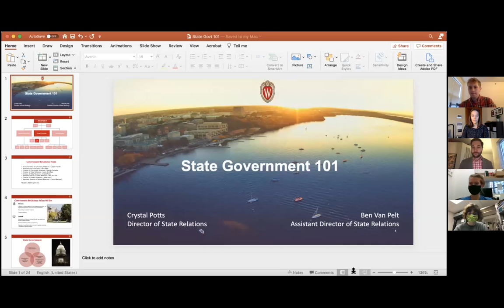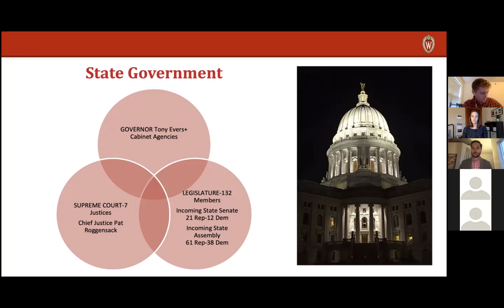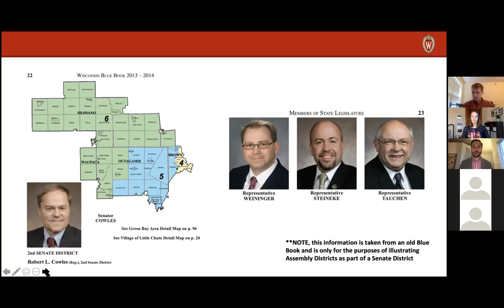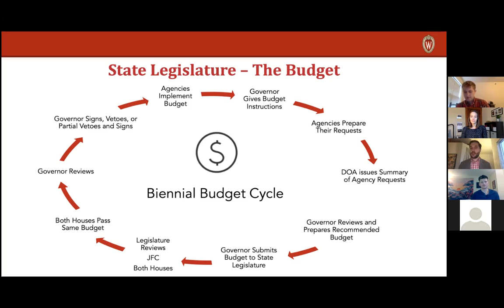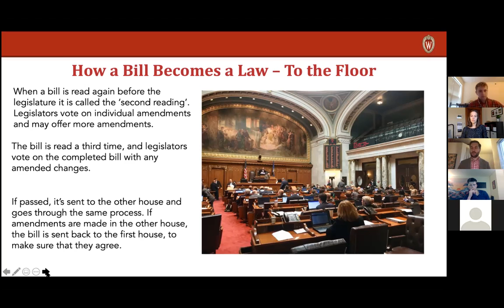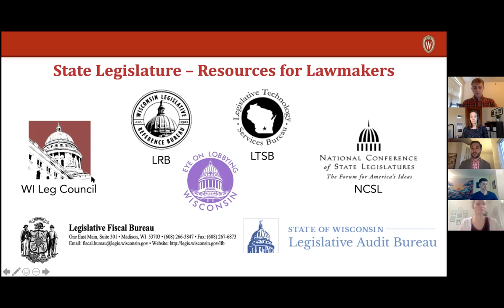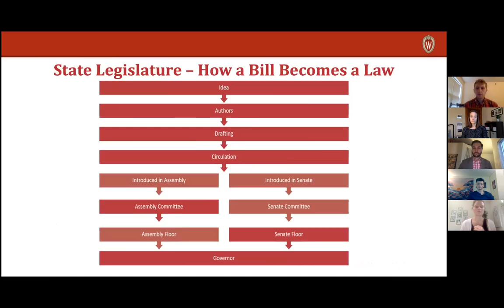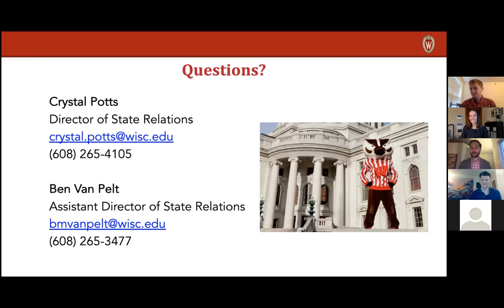WI State Legislature 101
On Dec. 8, 2020, Assoc. Director of UW-Madison State Relations, Ben Van Pelt, talked about the basics of how the WI state government works, and how the UW interacts with lawmakers. The talk and discussion is recorded here.